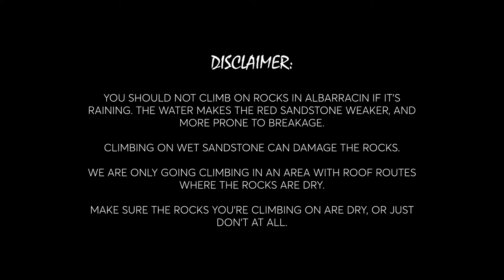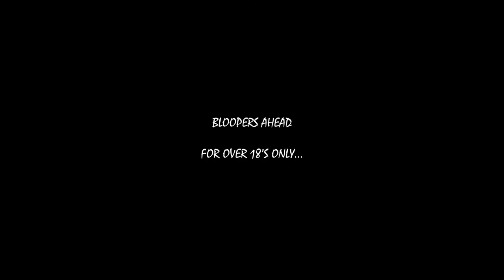Albarracin Bouldering 6a - 7a and Spain's Most Beautiful Village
Day 3 in Albarracin, and Day 2 of bouldering - 6a to 7a climbs!
Everything was going well but then.

0:00 - Intro
1:00 - Approach & Warm Up
2:32 - Enganabuelas, 6b
3:23 - Elegantino, 6a
4:18 - Corridor, 6a+
5:17 - Trata de Arrancarlo, 6a+
6:27 - Zooruyo, 7a
7:30 - Zooruyo, 7a (variation)
8:31 - RAIN!
10:20 - Techo don Pepo, 7a
11:32 - Techo don Pepo (por la izq.), 7c (work in progress)
11:59 - Going home
14:02 - Spain's most beautiful village
18:41 - Dinner at La Taba ( @latabaalbarracin)
20:34 - Outro